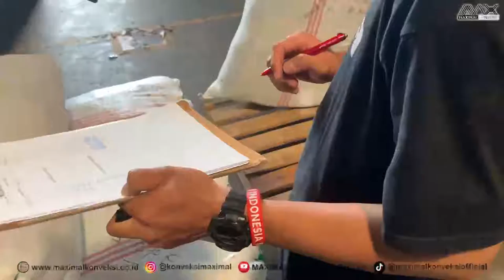DOKUMENTASI PENGIRIMAN PT DAHUA TECHNOLOGY INDONESIA | VENDOR KONVEKSI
Dokumentasi di setiap kegiatan adalah hal terpenting bagi tim kami, tujuan dari semua itu sebagai bahan keterbukaan dan saling percaya sesama vendor dan klien saat bekerjasama tentang produksian.

Ini adalah dokumentasi pengiriman ke gudang PT Dahua Technology Indonesia.

Terimakasih atas kerjasamanya, semoga komunikasi ini tetap terjaga. tetap tenang dan jaga kesehatan

Gmaps :
KANTOR PUSAT MAXIMAL KONVEKSI